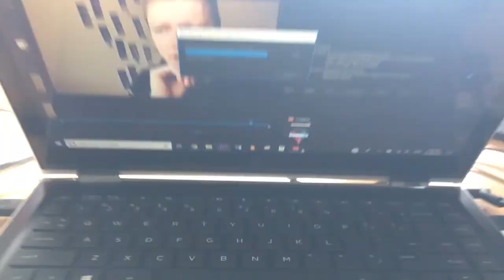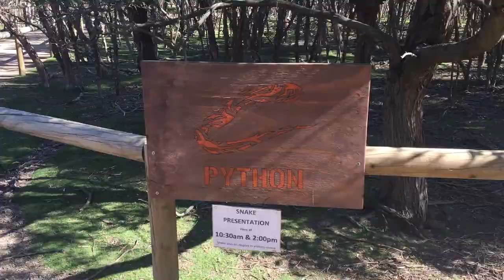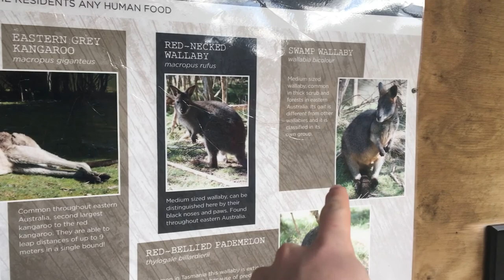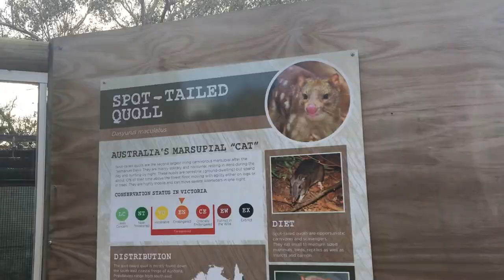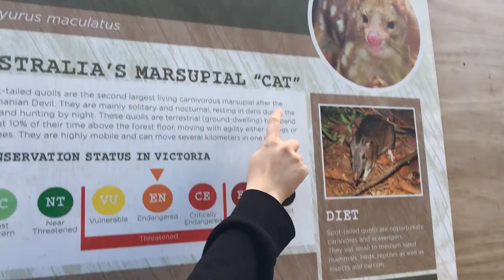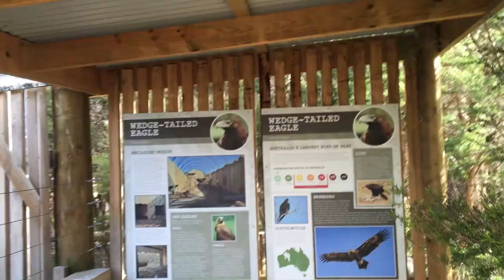Hand-Feeding KANGAROOS, WALLABIES and SQUIRREL GLIDERS!! l 187th Daily Vlog!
Hand-Feeding KANGAROOS, WALLABIES and SQUIRREL GLIDERS!! Pretty much every Australian animal is in this vlog; Tassie Devils, Dingos, Koalas, Wombats, Emus and even more - I just can't list them all :') I hope you enjoy my new favourite Vlog!

Hey Everyone!
● Don’t forget to click that LIKE button! 👍
● New Vlog Everyday at 7pm AEST :)

PS: You're a legend. :D